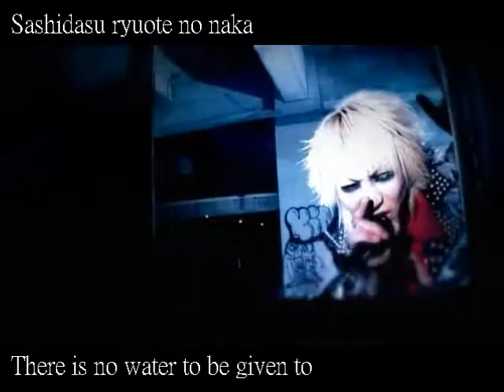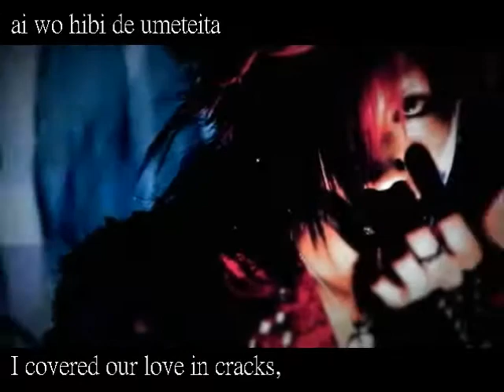SCREW - Death's Door [EngSubs]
SCREW's PV Death's Door with English and Romaji Subs, this song is so sad U.U